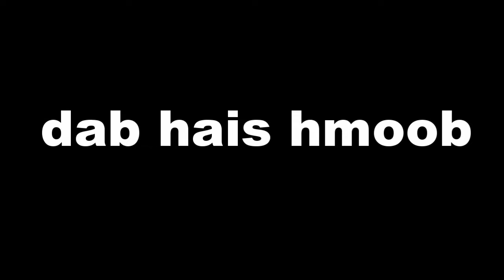dab hais hmoob - 1631 - coj nyab mus nrauj zoo, พาเมียไปทิ่งในป่า, left a wife alone in the forest.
Tus me nyab tsis tshua tsiv txiaj li thiab ces. hias los hais tsis tau , ua noj los kuj tsis tshuaj pab los ua noj ua haus li thiab ces ntshe ua rau tus me ntxiv los kuj tu tu siab thiab. thiaj li tau ua li rau tus me nyab ntawm nov no nawb. nrog hlub thiab txhawj kawg li.

story : 1631 - coj nyab mus nrauj zoo, พาเมียไปทิ่งในป่า, left a wife alone in the forest.

- Underworld - Myuu
- Portrait_of_Time
- Inception
- Immortality
- Liquid_Time
- The_Beauty_of_Love
- Touching_Moment
- Wistful_Harp